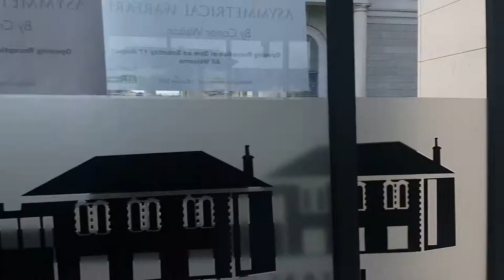Hanging my show at Luan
A quick preview of part of my forthcoming show 'Asymmetrical Warfare' at the Luan Gallery, Athlone.